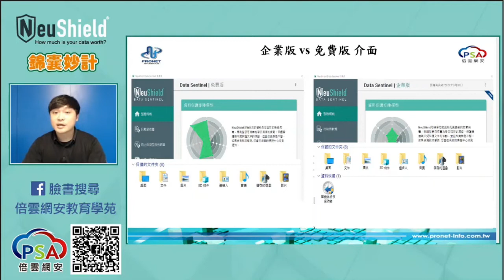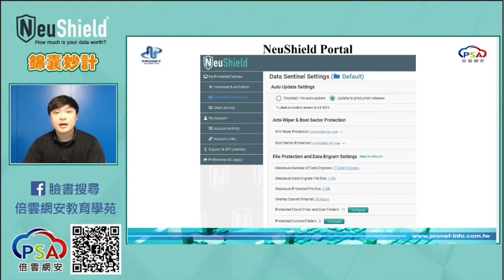NeuShield 錦囊妙計 第四十五計_NeuShield免費版VS企業版功能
《線上學堂》
NeuShield 錦囊妙計
第四十五計_NeuShield免費版VS企業版功能
講師:Abel
影片連結

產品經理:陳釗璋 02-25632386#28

如果對NeuShield有任何問題